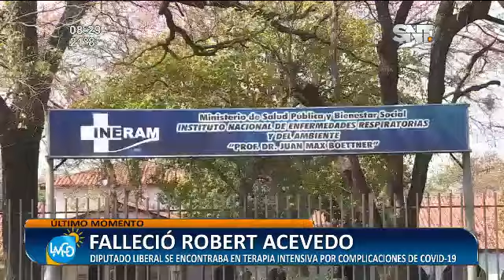Falleció Robert Acevedo por complicaciones de COVID19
Desee hace varios días que se encontraba en terapia intensiva